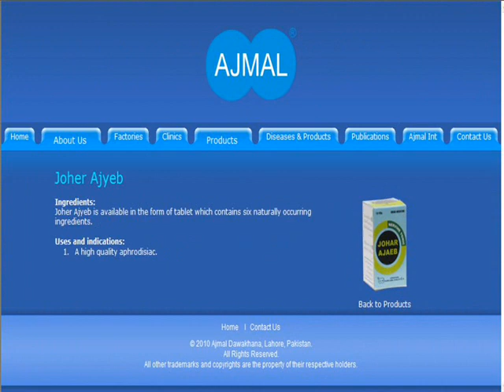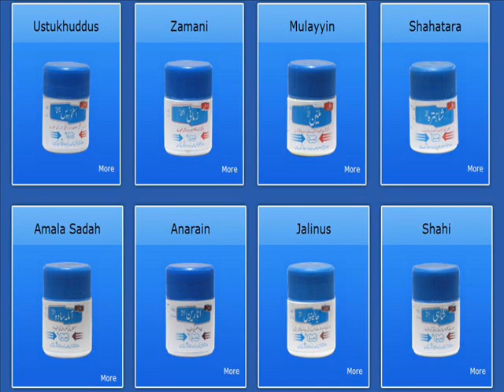Dawakhana Hakim Ajmal Khan(PVT)LTD.wmv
"Mutab Ajmal" The branch of Dawakhana Hakim Ajmal Khan(PVT)LTD

Shalimar Link Road Near Ramghar Stop Mughalpura Lahore